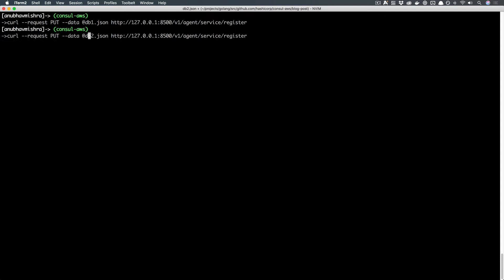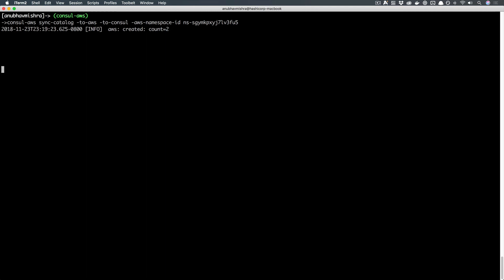AWS Cloud Map and Consul Catalog Sync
This video showcases the catalog sync feature released with the AWS Cloud Map and Consul integration. --